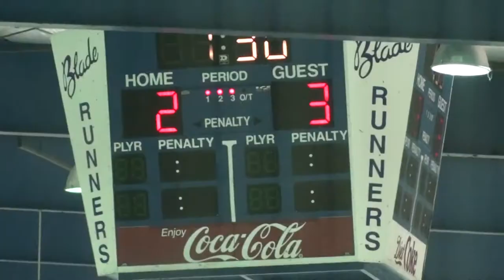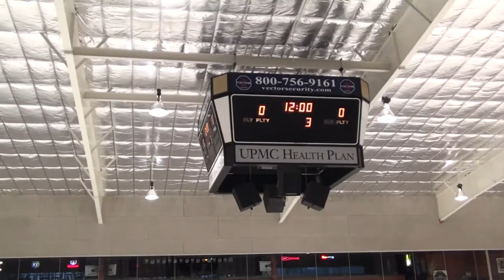ETOBICOKE DOLPHINS THANKSGIVING TOURNAMENT 2010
(NOTE: The song "It's My Life" was written by Jon Bon Jovi, Richie Sambora, and Max Martin.)

Games one and two of the Etobicoke Dolphins Pittsburgh Thanksgiving Tournament.